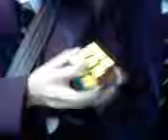Me solving the rubik's cube on the bus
me solving the rubik's cube!! again. my friend filmed me